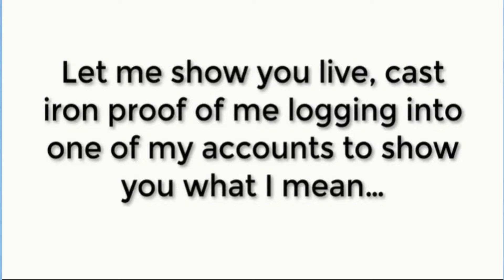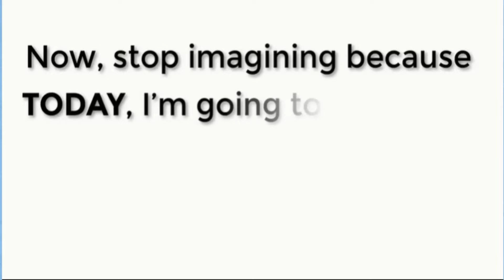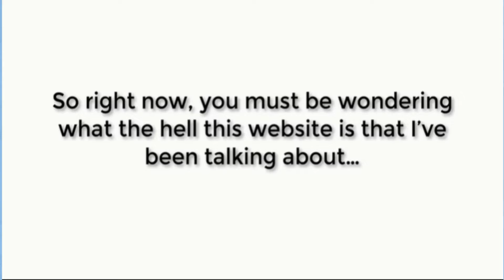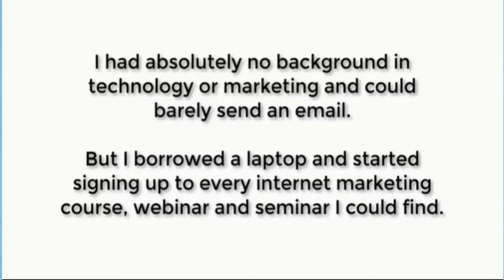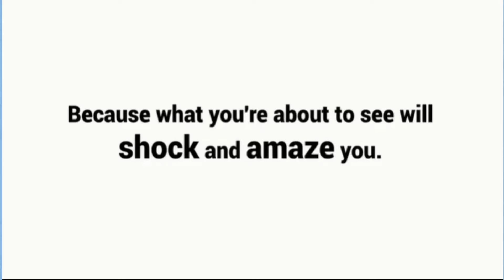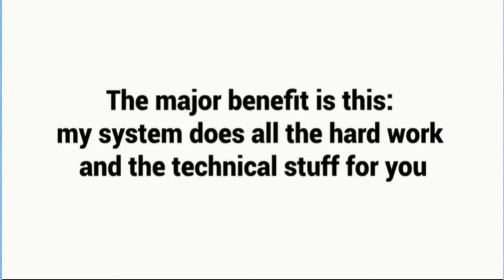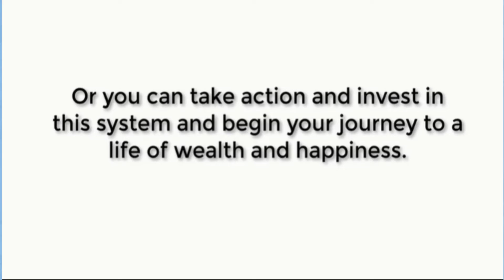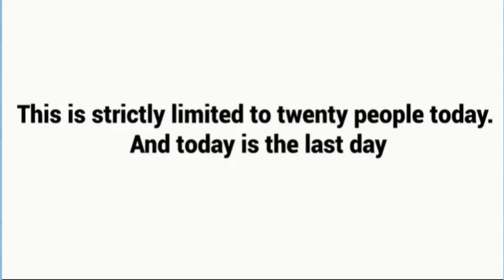How to Make $1,000+ Today? (EZ Bay Payday)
After more than three years of tireless research, development, testing and refinement, I am extremely proud to present the EZBay Payday system to the world. Our system is unlike anything the world has ever seen before - it is the world's first and only guaranteed 100% profit generating system tapping into the world of eBay!